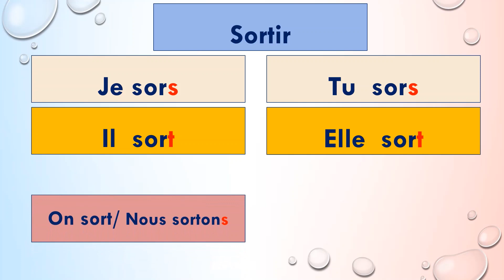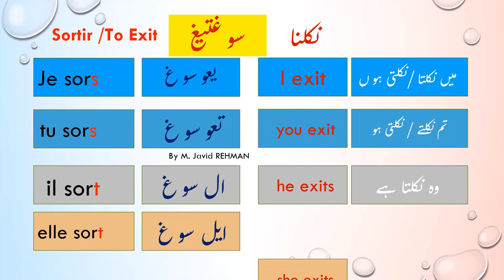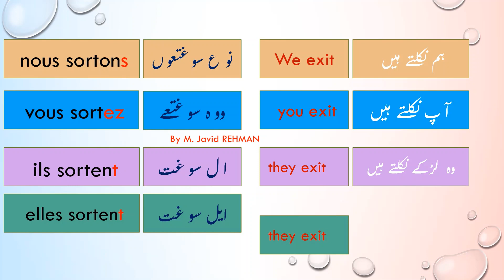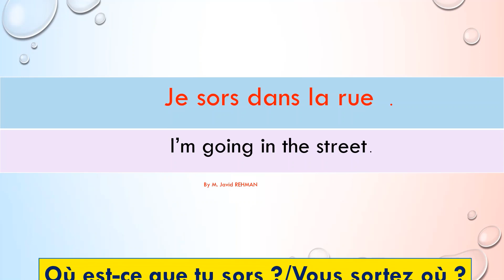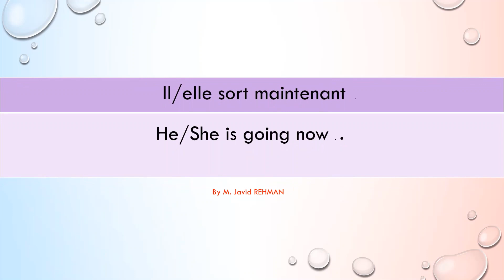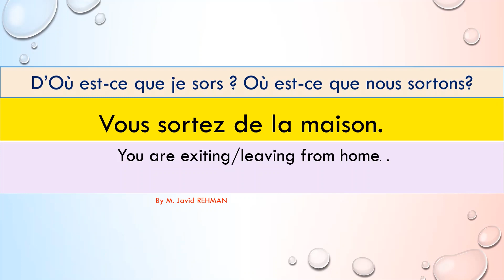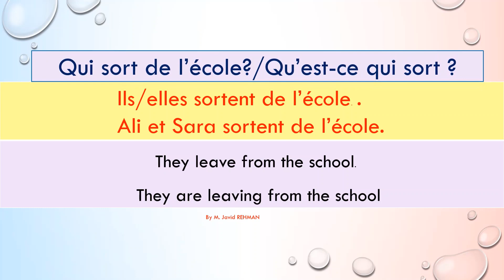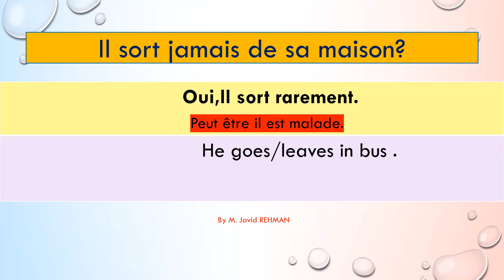Lesson #23#BasicFrenchURDU#ENGLISH Verbe#Sortir#toexit#togooutside#AuPrésent#UseofverbSortir#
#Frenchbasics easyfrenchpronouciation BASICFRENCH LEARNURDU delf#frenchforbeginners frenchvocabulary frenchsounds frenchlevel1# @JAVID REHMAN ​Learn French for Urdu speakers"
"French lessons in Urdu"
"Basic French for Hindi speakers"
"French language tutorials in Hindi"
"Easy French lessons for English speakers"
"French grammar explained in Urdu"
"Learn French from English and Hindi"
"French vocabulary for Urdu learners"
"Beginner French lessons in Hindi"
"French pronunciation in English and Urdu"
"French phrases for English, Hindi, and Urdu speakers"
"French speaking practice in Hindi"
"Introduction to French for Urdu, English, and Hindi speakers"
"French learning resources in Hindi"
"Common French words for Urdu, English, and Hindi speakers"